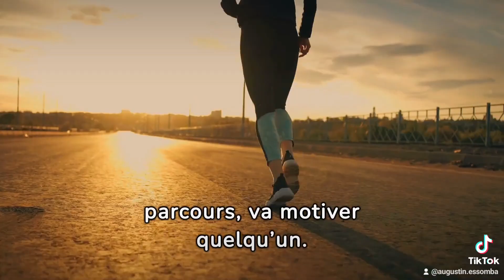Le secret pour ton commerce